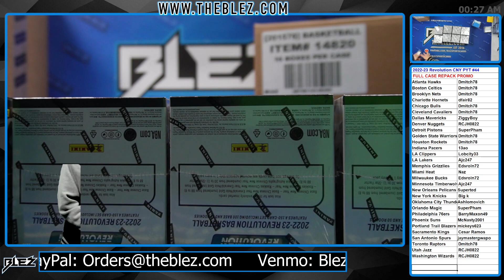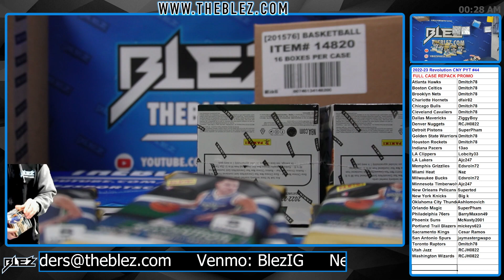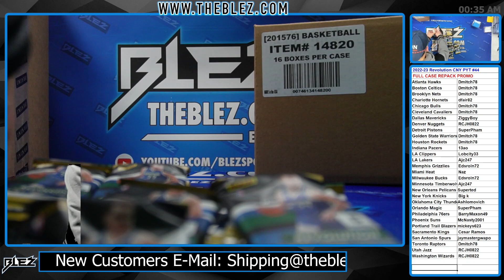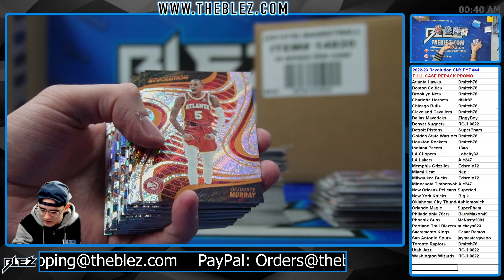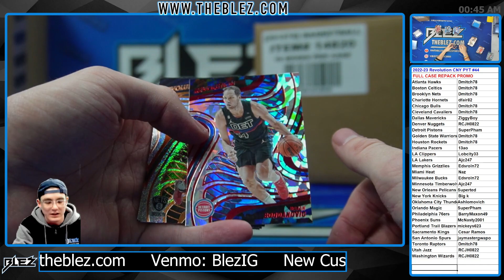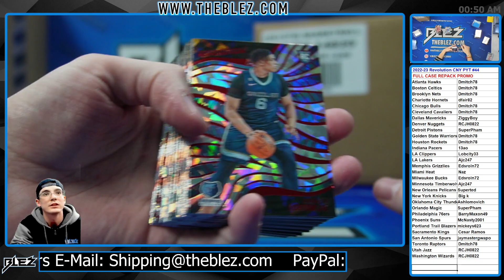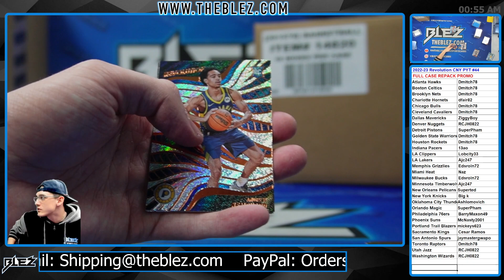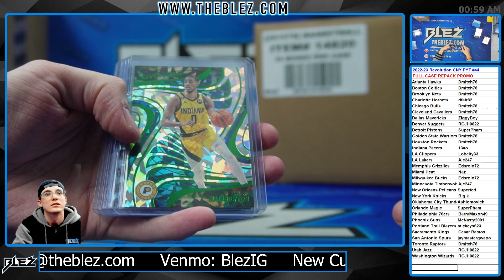2022-2023 Panini Revolution CNY FULL CASE BREAK #44 Pick Your Team